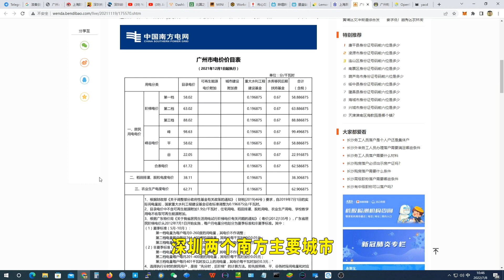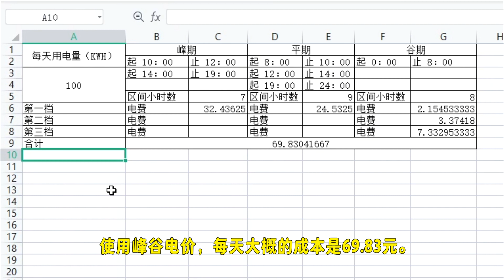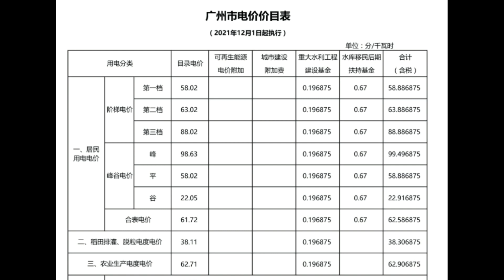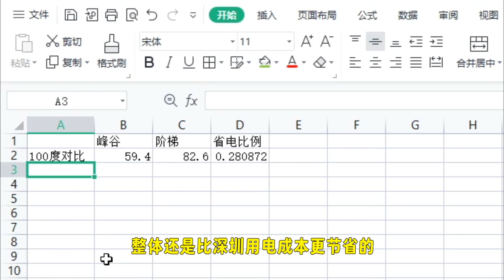大陆挖矿能省电费20%以上！峰谷和阶梯用电的差别计算 2022